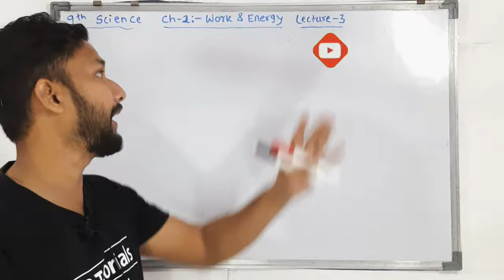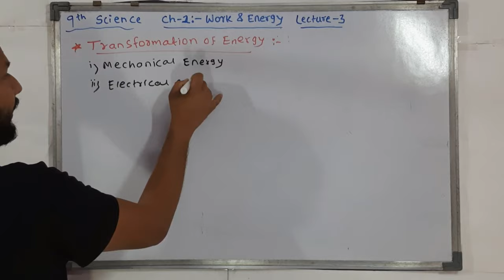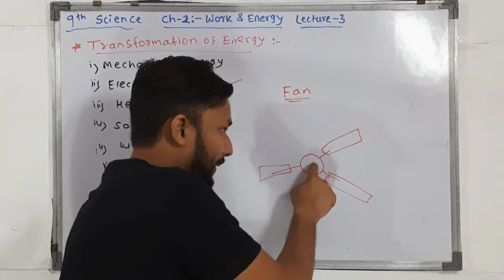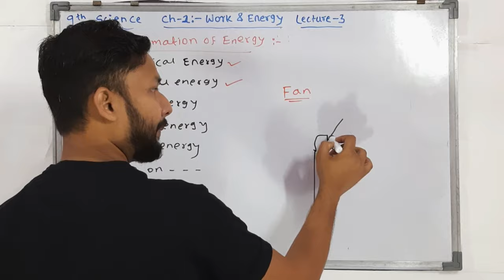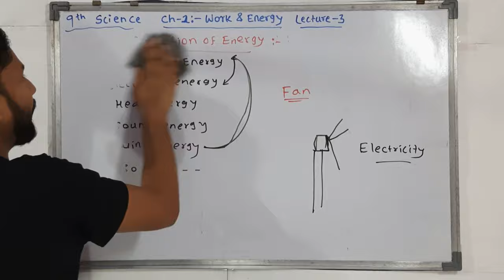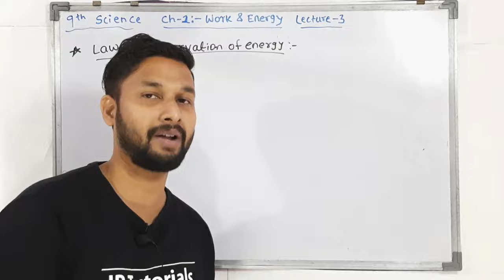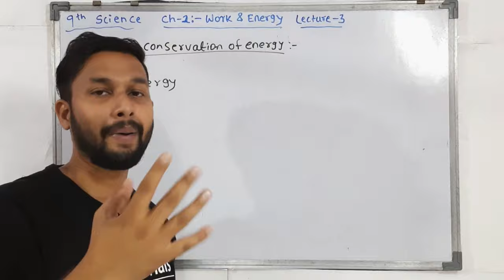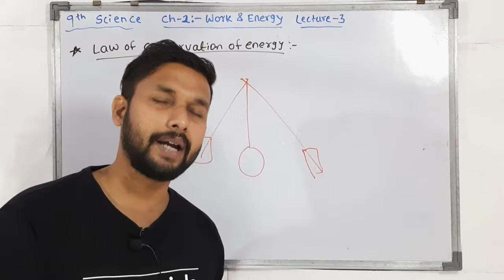9th Science | Chapter 2 | Work & Energy | Lecture 3 | maharashtra board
Hi Everyone.
In this video You will get the lecture videos of 9th science chapter 2  Work & Energy  lecture   3 by Rahul sir Maharashtra board.